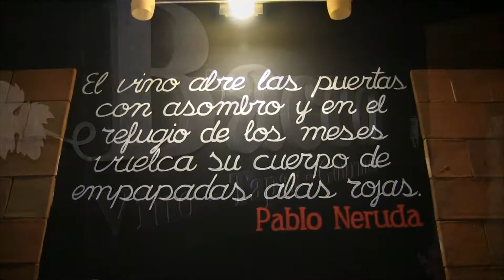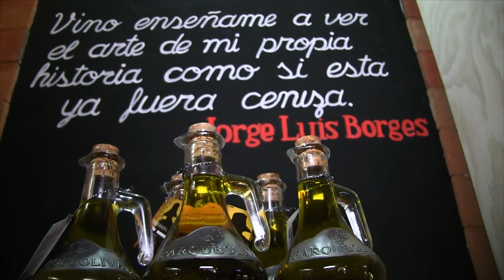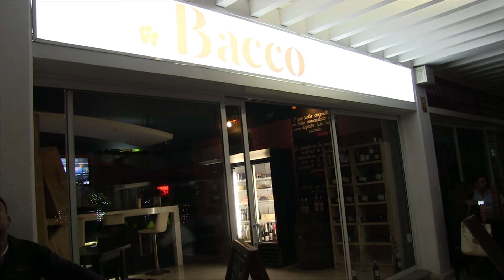Publireportaje BACCO TEHUACÁN junio 2017